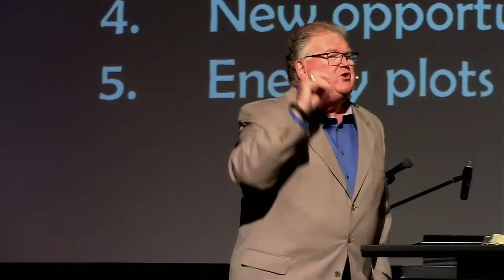Sunday May 31, 2020